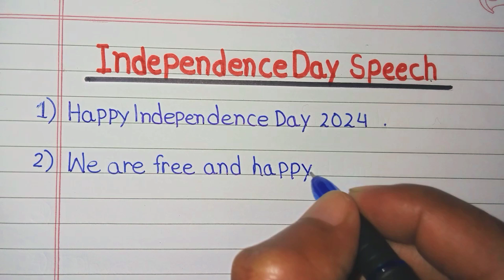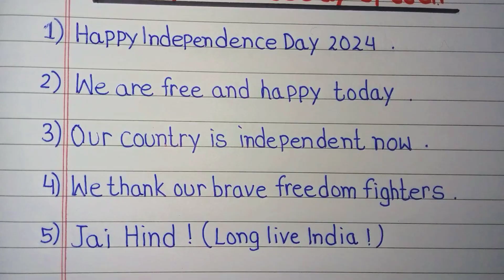5 lines on Independence Day speech in english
5 lines on Independence Day speech in english | Independence Day speech in english 5 lines |

In this video we will learn how to write 5 lines on independence day speech

Yours Queries -
5 lines on independence day speech
5 lines essay on independence day